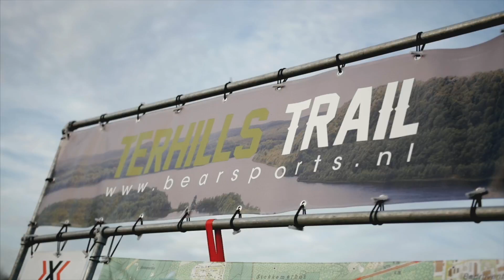Terhills Trail 2016 - Maasmechelen (Belgium)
Aftermovie of the first edition of the Terhills Trail powered by X-Socks.
Held at Connecterra, Maasmechelen (Belgium).